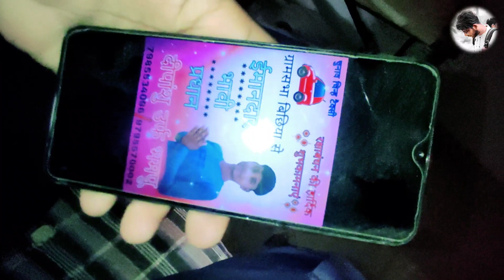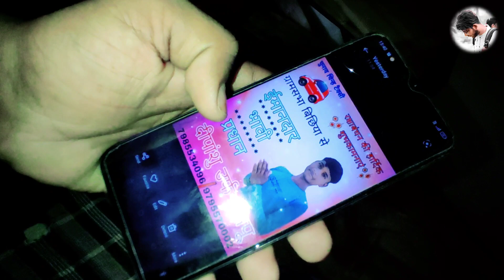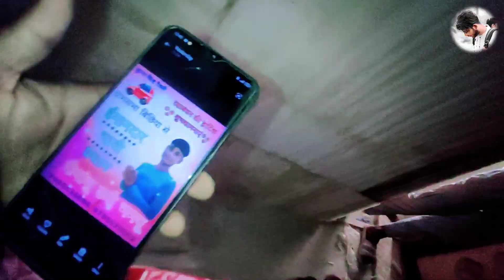दिहाती लड़का पहली बार GYM में गया 🥲 || 5 लाख का स्टूडियो 😮 || 5 lakh Ka Studio 🎙️|| Viral vlogs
My Phone ...__Redmi Note 9 Pro
Video Editor aap.. .  Kinemaster
 Daily Vlogging

Description ,,,,,,,,,,
How To Make  A Good Video For YouTube In Hindi Video Blog Makeng And Life Style Sir YouTube Video ! New 2021

1

! R51Vlog  ! !! देसी राहुल ब्लॉग !!

 vlog
 blogger
 blogs
Hindi blog
vlogs
 blog in Hindi
 Indian vlogger
desi blog,.
@sourabh joshi
‎@Manoj Dey Vlogs
‎@GoDTushar OP
‎@GoDPraveenYT Vlogs